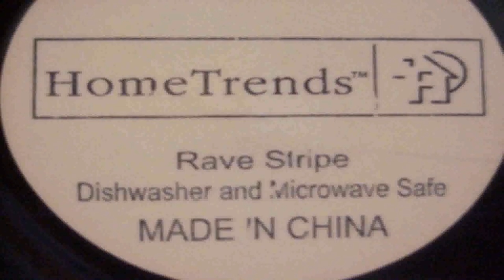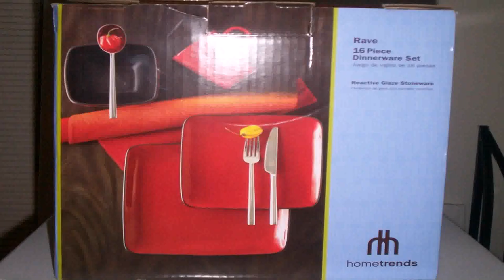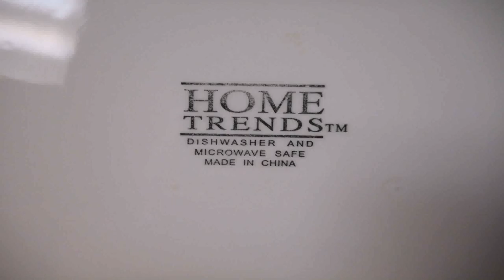Buy Car NY 5% DP